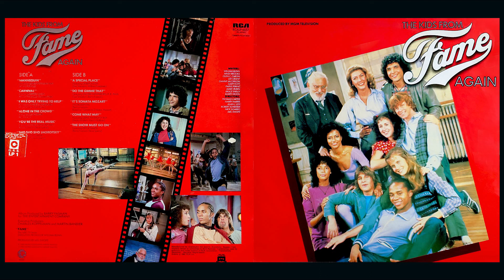Lee Curreri - Alone In The Crowd